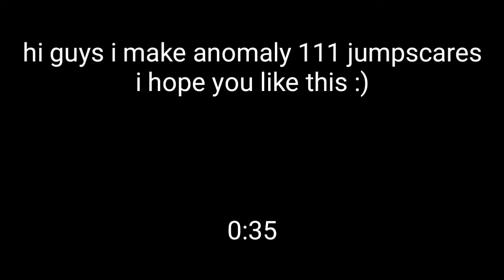Anomaly 111 's jumpscares (by elq movie and Anomaly 223)